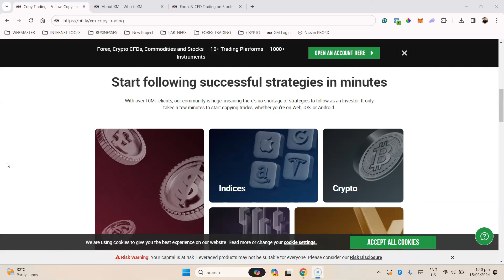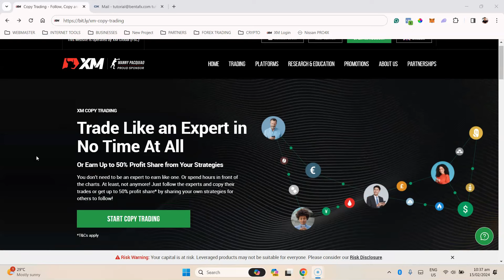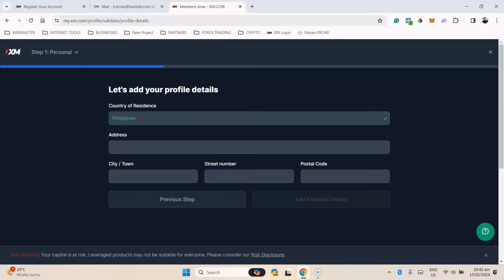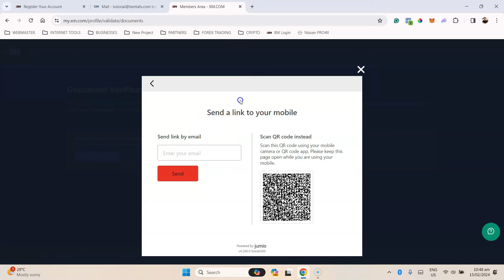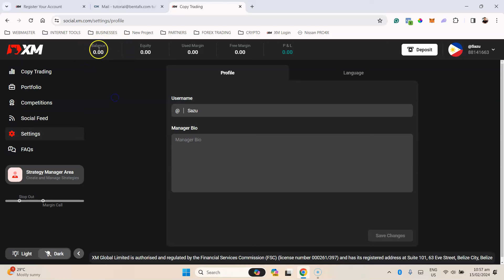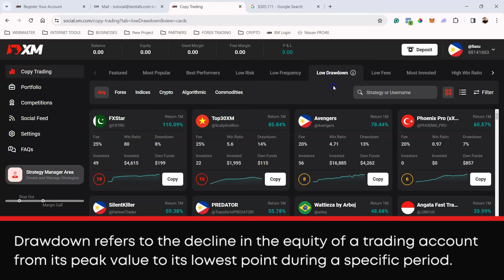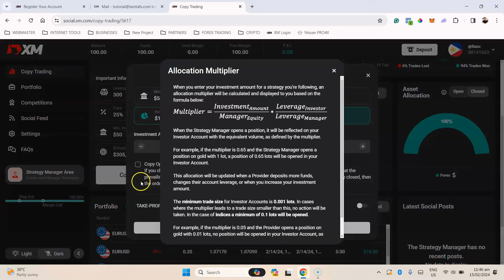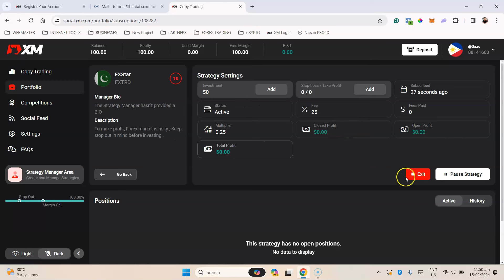XM Copy Trading Tutorial Tagalog For Beginners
➡️𝗦𝘁𝗮𝗿𝘁 𝗛𝗲𝗿𝗲 An extensive Tagalog video guide on XM copy trading, where I've outlined all the necessary steps. This tutorial caters to both newcomers and current XM trading account holders. Additionally, I've included beneficial strategies to reduce risks and enhance your chances of becoming a successful copy trader.

Kung kailangan nyo ng tulong on how to get started, or mga resources na mag tuturo sayo ng strategy paano maging profitable trader, join kayo sa Telegram group natu

Meron tayo dedicated support dyan, and you can ask them anything about trading.

Have an existing XM verified account? ➡️Start here: 08:34

▶️Video Timestamp:

00:30 ➡️What is Copy Trading?
00:51 ➡️About XM Broker
03:08 ➡️Account Registration
04:44 ➡️Account Verification
08:43 ➡️Investor Account
10:18 ➡️Minimum Deposit
12:13 ➡️Copy Trading Strategy
13:12 ➡️Making A Deposit
15:02 ➡️Start Copy Trading

⚠️𝓦𝓪𝓻𝓷𝓲𝓷𝓰: Trading financial instruments, including forex, cryptocurrencies, and CFDs, is high-risk. Past performance doesn't guarantee future results. Market volatility may lead to losses exceeding your initial investment. Understand risks, assess tolerance, and seek advice. Trade responsibly with funds you can afford to lose; no profit guarantees. Stay informed and conduct thorough research before trading.

⚠️𝓒𝓪𝓾𝓽𝓲𝓸𝓷𝓪𝓻𝔂 𝓝𝓸𝓽𝓲𝓬𝓮: Kindly be advised that I do not provide any investment opportunities or solicitations guaranteeing income or risk-free investments. Exercise caution when encountering accounts impersonating me and promoting diverse investment schemes. For accurate and credible information, refer to my official social media accounts listed below: